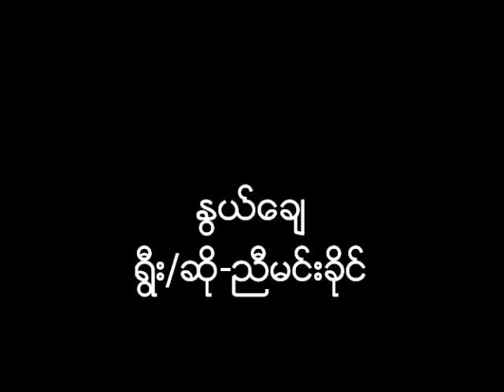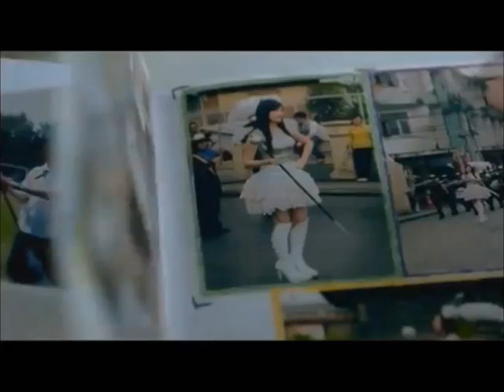ႏြယ္ေခ်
ရြီး/ဆို- ညီမင္းခိုင္